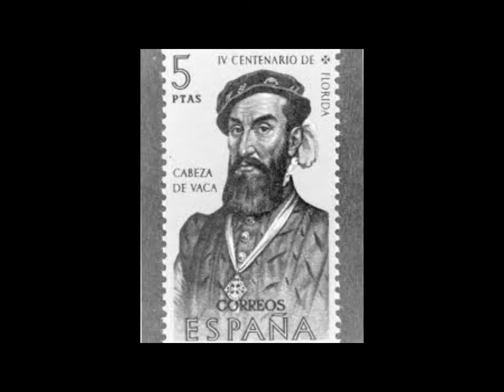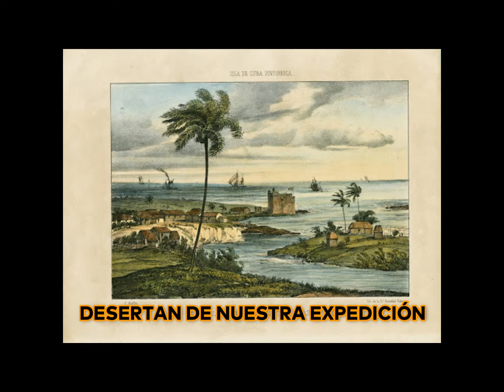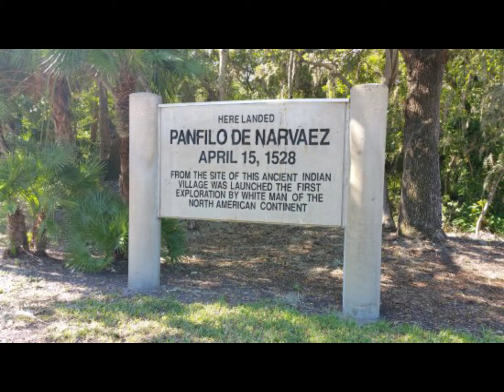CABEZA DE VACA, DESCUBRIDOR Y PRISIONERO ENTRE LOS ÍNDIOS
El largo periplo de Alvar Núñez Cabeza de vaca, duró 10 años. Miembro de una expedición fracasada, que pretendía colonizar el sur de los actuales Estados Unidos, que abarcó la Actual Florida y Georgia. Naufragios y constantes ataques indígenas, desembarcará junto a un puñado de compañeros en la actual isla de Galveston siendo prisionero durante 6 años.
Una vez huido su destino se ligará a otros 3 compañeros atravesando el desierto de Texas, conviviendo con diversas tribus, llegando a ejercer de curandero.
Una odisea llena de sacrificio, resistencia y un gran numero de experiencias que relatará en su libro "Naufragios".

Atribuciones:
Música de Patrick de Arteaga, temas:  Battleship - Mimos menguados - Las dos fronteras.

Fotos:

Foto de cabeza de vaca href=" Foto de Naturaleza creado por wirestock